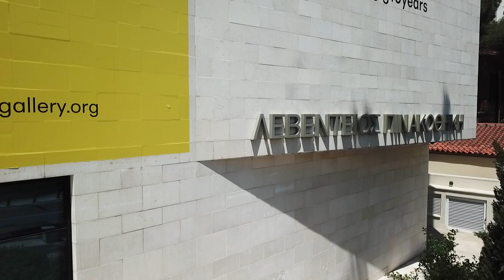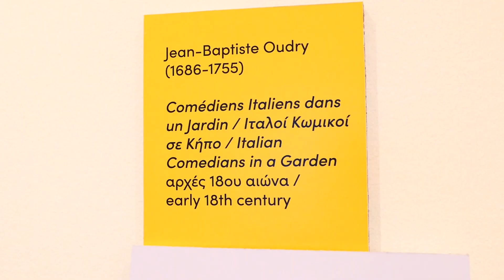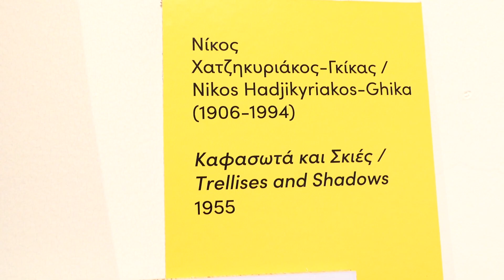«Colour Your World»: Το event του MadameLeFo σε μια συνάντηση γεμάτη τέχνη & χρώμα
Με τίτλο «Colour Your World», το πρόσφατο event του MadameLeFo ήταν μια συνάντηση γεμάτη τέχνη και χρώμα, που στέφθηκε με ιδιαίτερη επιτυχία. Εδώ θα μάθεις όλα όσα ενδιαφέροντα έζησαν οι 30 και πλέον φιλότεχνες καλεσμένες μας...